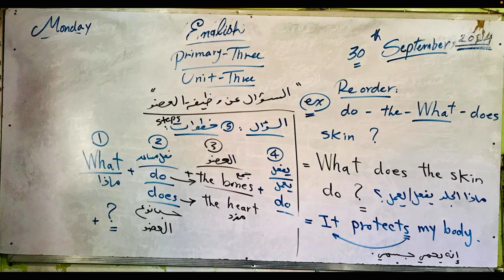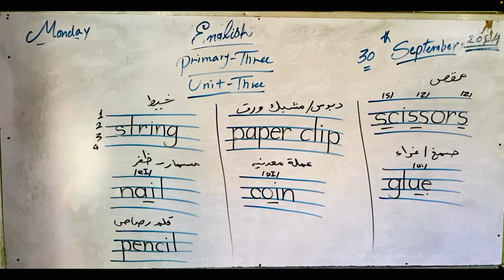إنجليزي ثالثة ابتدائي 2025 كونكت/ الوحدة الثالثة/ نطق كلمات و شرح قواعد جرامر